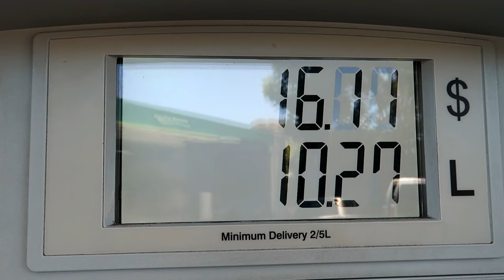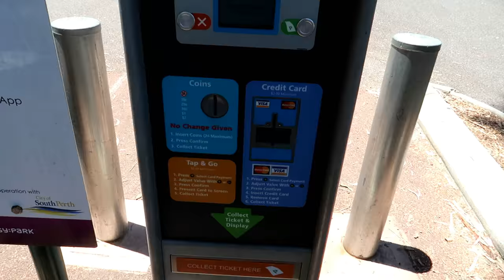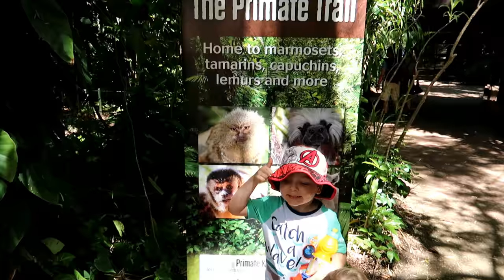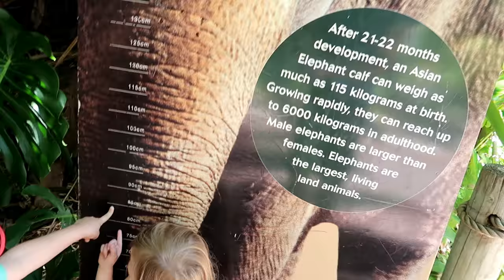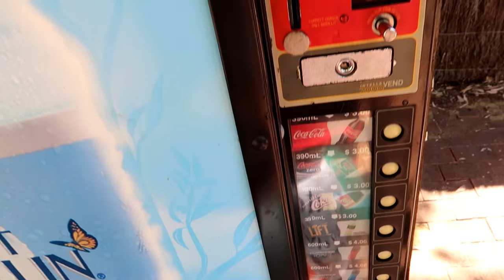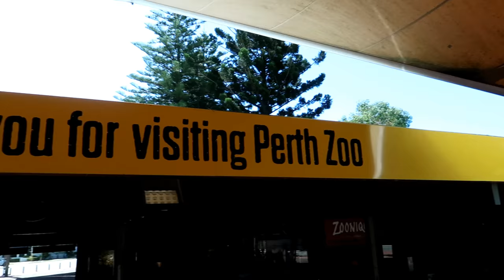First Ever Time To The Perth Zoo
Its the first time I have ever taken my family to the zoo, plus its been many years since I have been to the zoo.

My Equipment